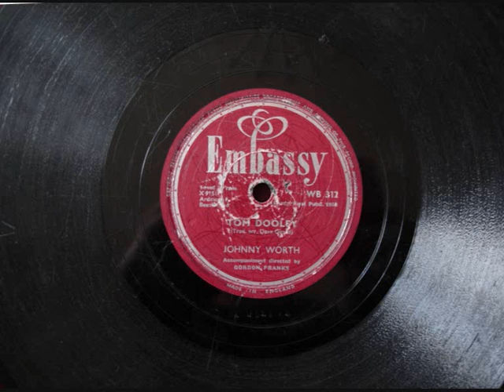Johnny Worth: Tom Dooley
Johnny Worth sings Tom Dooley on an old 78 from 1958